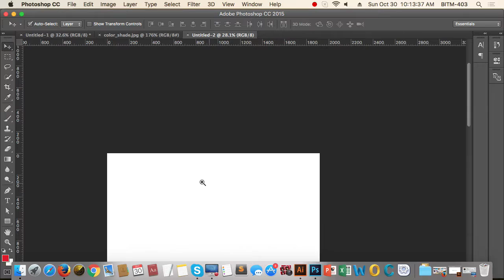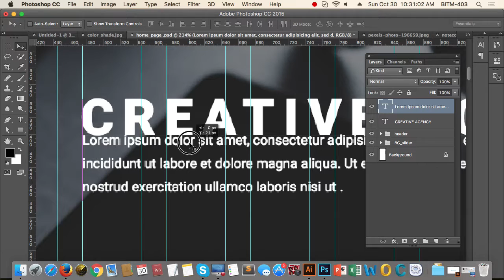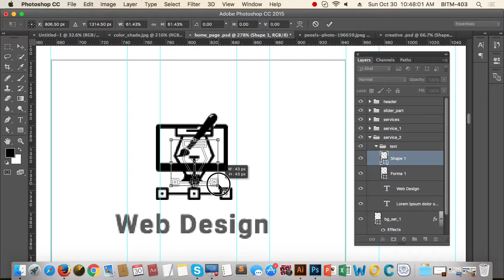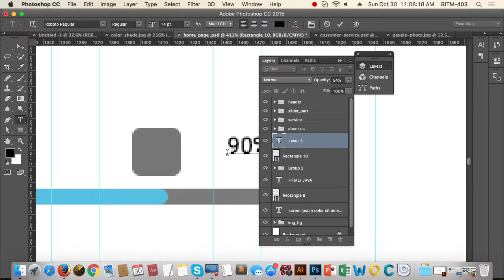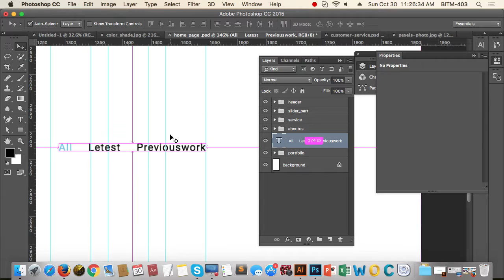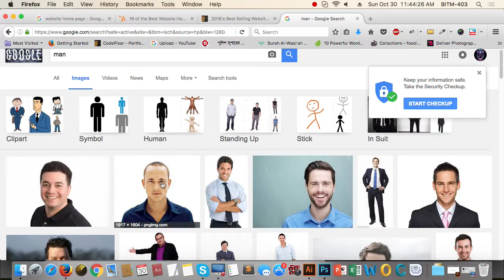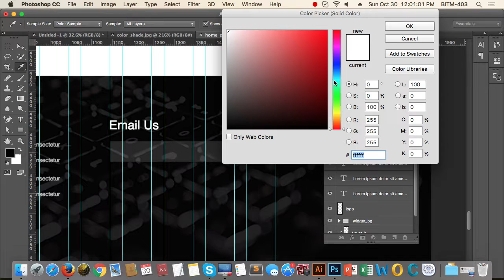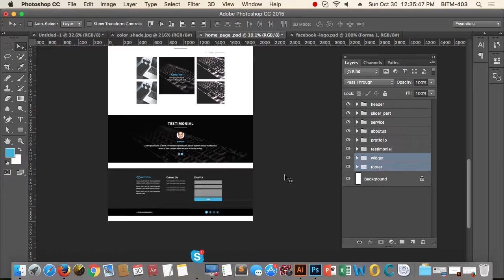23th class batch 21